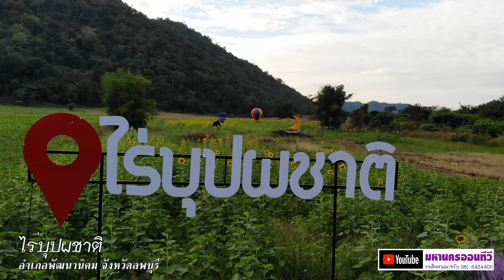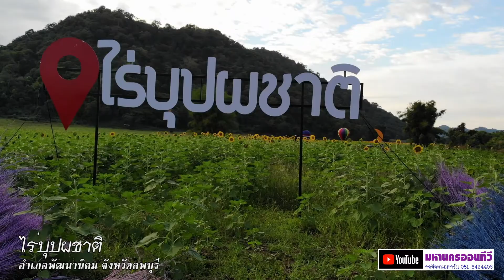ไร่บุปผชาติ อำเภอพัฒนานิคม จังหวัดลพบุรี BirdEyeViewThailand เที่ยวไทย เที่ยวทิพย์